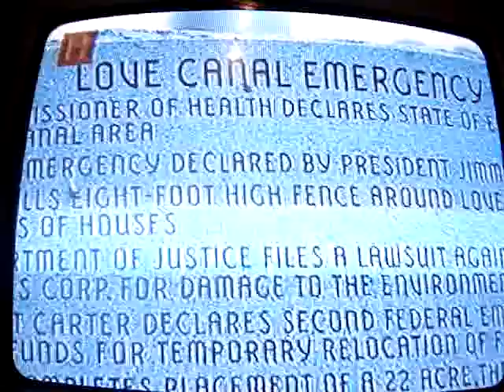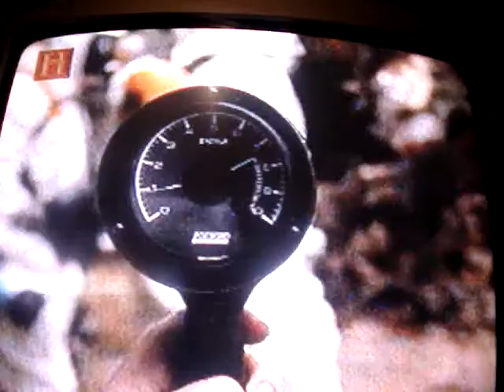SOCIEDAD DEL RIESGO CANAL DE AMOR 1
La contaminación por sustancias toxicas  en un área sub-urbana  sobre la cual se construyeron viviendas, generaron contaminacion e intoxicación a sus habitantes